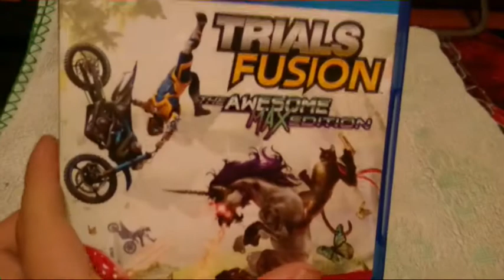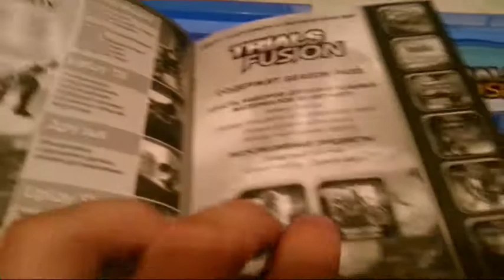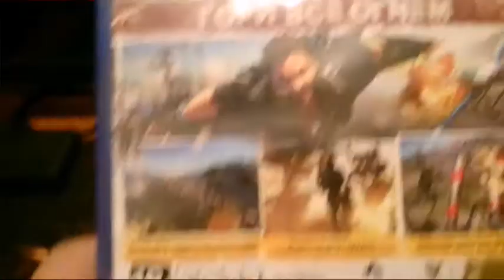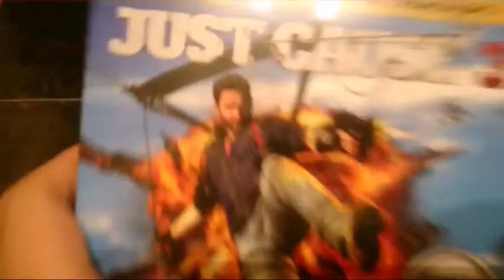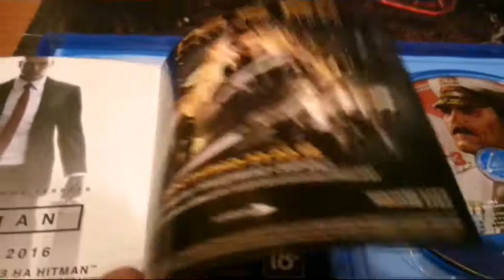Распаковка TRIALS FUSION и JUST CAUSE 3 для PS4